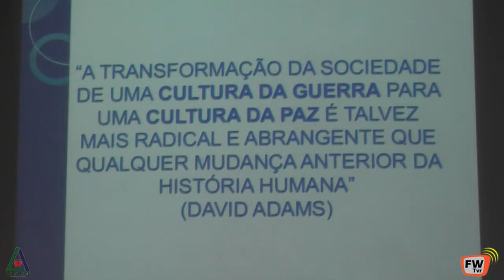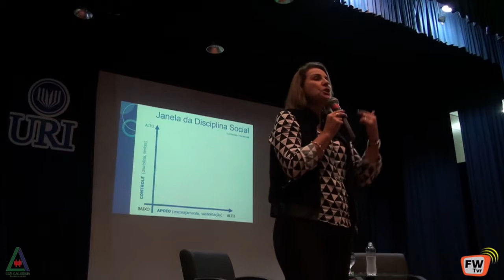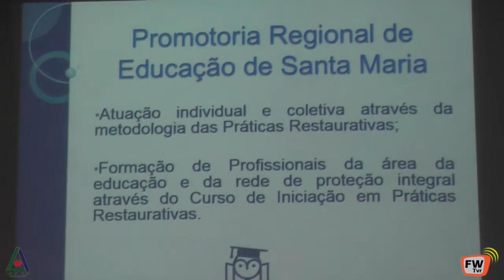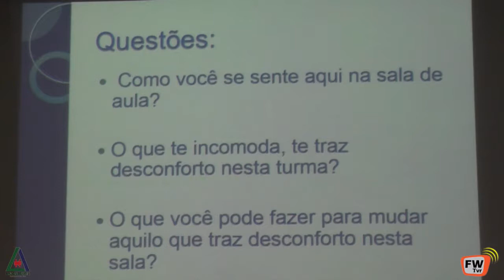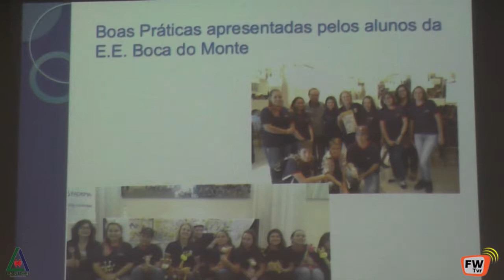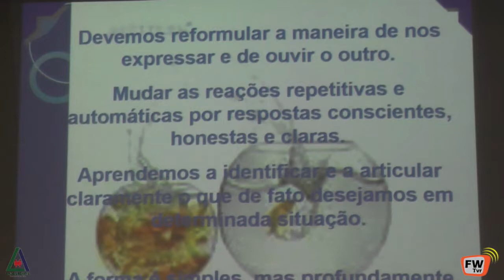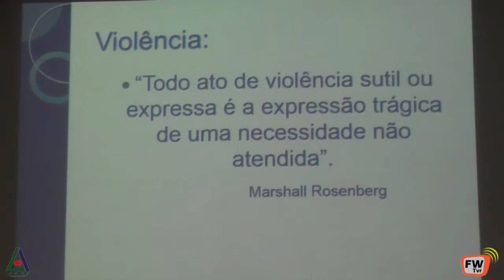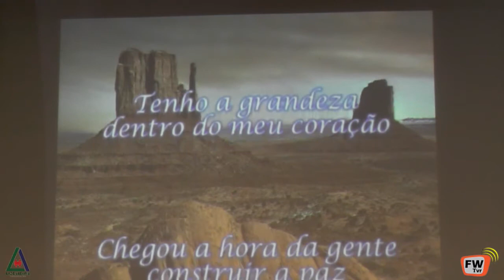1º Seminário Municipal Mediação de Conflitos no Âmbito Escolar Palestra com Isabel Cristina M Silva